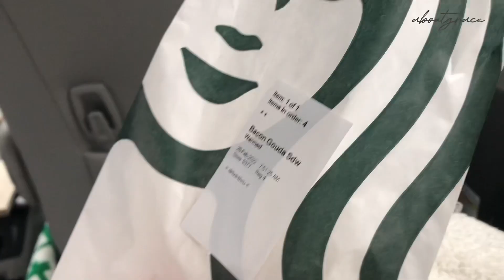Washington vlog (exchange student ver) + Eric nam's concert !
ดองคลิปไว้ปีกว่าแล้ว พึ่งมีเวลาตัด y--y
อันนี้เป็น vlog สั้นๆที่ถ่ายตอนสมัยที่ไปแลกเปลี่ยนที่เมกาปีที่แล้วคั้บ